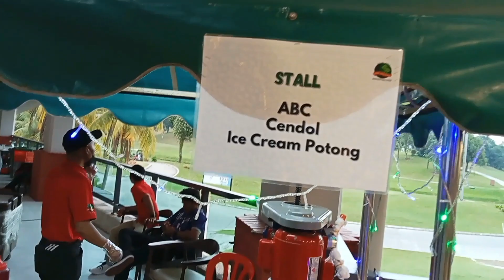😋 Malaysian Food | Pakistani vlogger in Ramadan Buffet Malaysia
Ramadan in Malaysia

Pakistani food in Malaysia

Pakistani food pakistani street food

Ramadan food iftar

Pakistani in malaysia

Pakistani aftar food in malaysia

iftar party with Malaysian friends

Pakistani iftar in malaysia

Malaysia food

Ramadan vlog

Pakistani food in kuala lumpur

Pakistani in malaysia zindabad
iftar food

Pakistan Tourists visit ramadan

Pakistani food in overseas
When you are using this track, please add this in your
description (Copy and Paste source down below).
Title: Beautiful Nasheed - Maula Ya Salli Wa Sallim -
Abu Ubayda